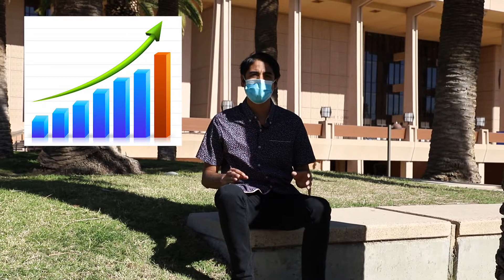Born in the digital age ~ Elvira Media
Elvira Media ~ We help ambitious startups & entrepreneurs maximize their video content strategy

Mateo Elvira is the Chief Passion Officer of Elvira Media, LLC a modern~day media agency.

Mateo's mission is to offer hungry individuals equal learning opportunities in Video Production, Content Marketing, and Entrepreneurship.

A few accomplishments I'm proud of:
~Grew campus adoption for the famous college-based app, YikYak @ Cal State Northridge in 2015
~Sat in on a live taping of 'Shark Tank' while interning at Sony Pictures (Mr. Wonderful was brutal)
~Helping others around me grow their community while sharing my journey along the way.

Every single dollar of anything sold goes straight back into content creation**

Please find all the curated articles & videos linked below.